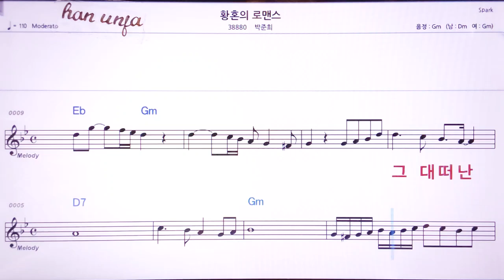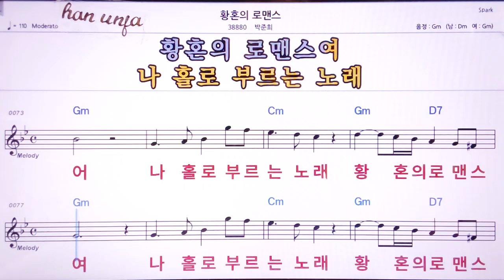💖황혼의 로멘스/박준희 👍MR,노래방, 악보, 코드,Karaoke With Sheet Music